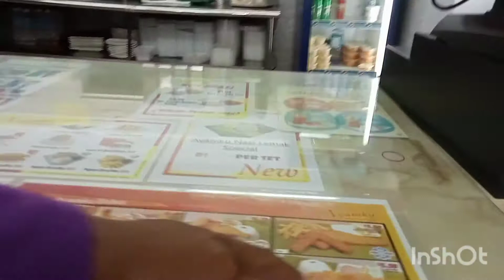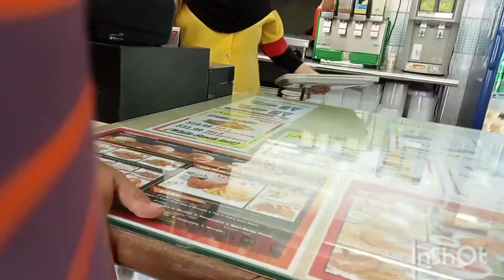Ayamku Sengkurong Brunei || Mukbang kami ni pare ng Fried chicken boneles (@litoramirezvlogs5691 )